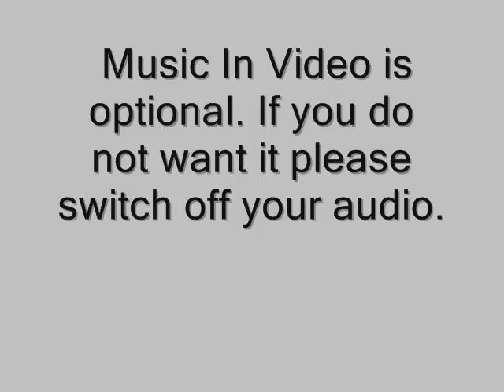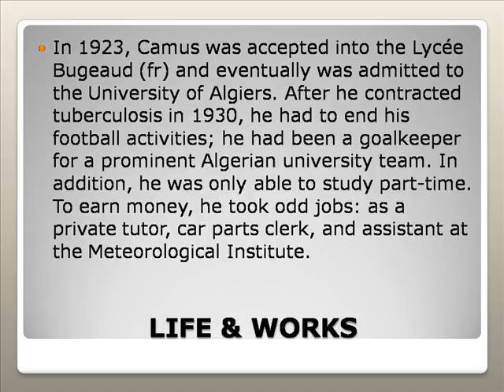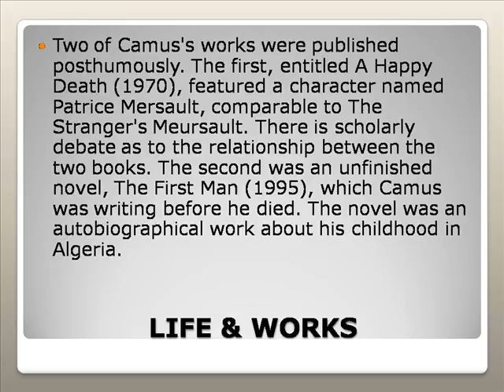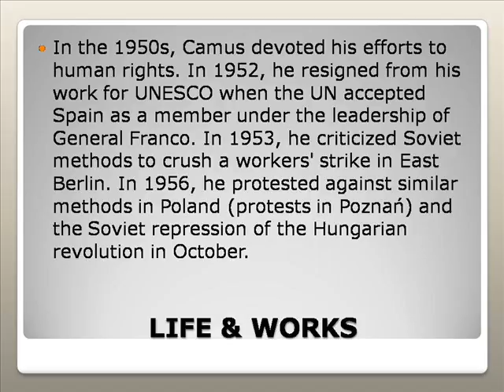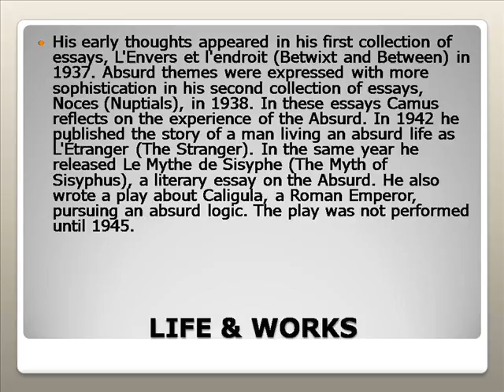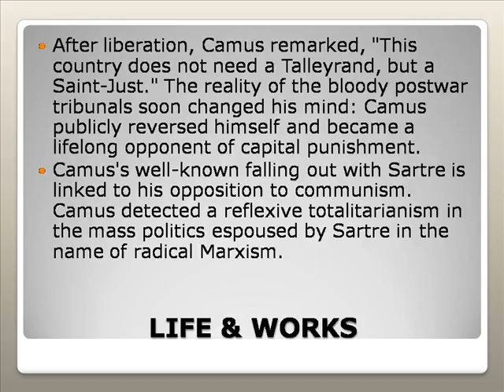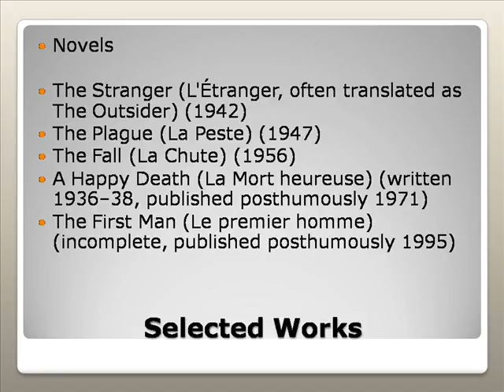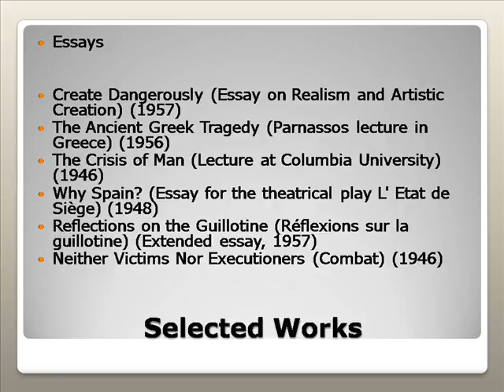Albert Camus Life & Works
Albert Camus Quotes
Albert Camus Biography
Albert Camus The Myth Of Sisyphus
Albert Camus Philosophy
Albert Camus The Stranger
Albert Camus The Plague
Albert Camus Existentialism
Albert Camus Invincible Summer
Albert Camus Pronunciation
Albert Camus The Guest
Albertsons
Albert Einstein
Albertsons Weekly Ad
Albertsons.com
Albert Pujols
Albert Lea Tribune
Albert Brooks
Albert Einstein Quotes
Alberto Del Rio
Alberta Canada
Albert Camus Life Is The Sum Of Your Choices
Albert Camus Life Quotes
Albert Camus Life Is Absurd
Albert Camus Life After Death
Albert Camus Life Quote
Albert Camus Life During The Stranger
Albert Camus Life Should Be Lived To The Point Of Tears
Albert Camus Life Is Absurd Summary
Albert Camus Complete Works
Albert Camus List Of Works
Albert Camus Famous Works